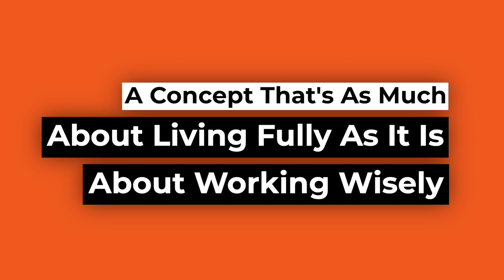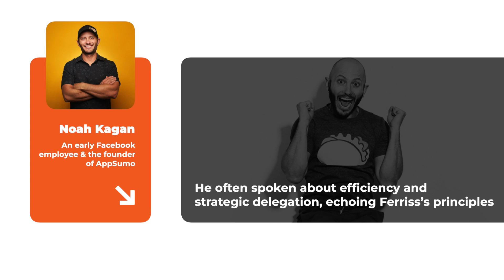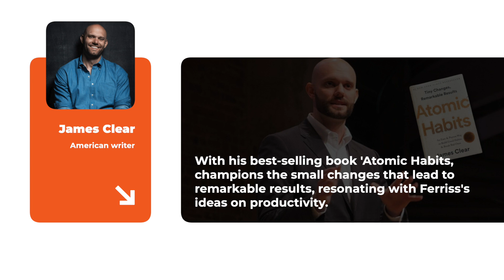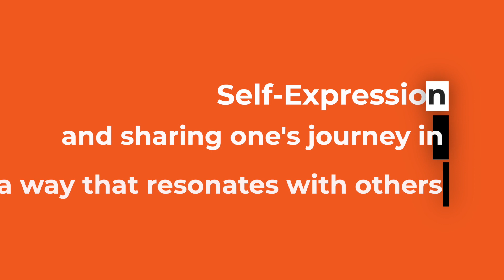4 Hour Work Week: How it Works In Real World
Feeling stuck in the 9-5 routine and wishing for a life where work doesn't take over? No wonder, there have been people like you before who have tried to break free. In this video, I'll break down the myths of the traditional workweek and show you how to live freely, work efficiently, and choose where your office is.

This video is your gateway to a better work-life mix.

What You'll Learn:

The basics of the '4-Hour Workweek.'
Simple tips to start improving your work-life today.
Success stories from people who work smarter, not harder.
Easy steps to make your work life better and enjoy more freedom.

Great for anyone wanting to work less and enjoy life more. Packed with easy tips and steps to help you start right away.

If we haven’t met before -  Hi, I'm Kinner👋, a tech entrepreneur who's raised millions in Venture Funding. On this channel, I share tech-driven marketing and funnel strategies to boost your business.